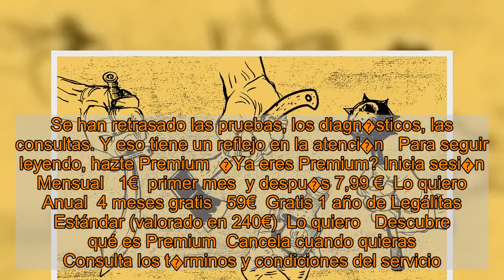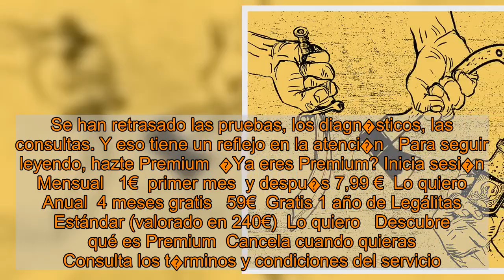Los da�os colaterales de la Covid: as� ha afectado a infartos, ictus, c�ncer y otros problemas de sa